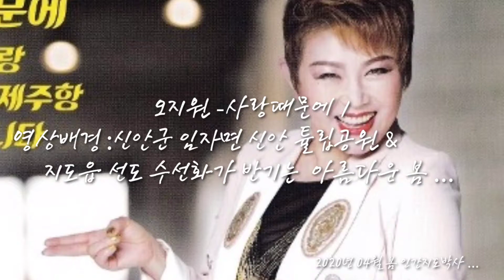가수 오지원 -사랑때문에 /영상배경 :신안군 임자면 신안 튤립공원 & 지도읍.선도 수선화가 반기는 아름다운 봄 ...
2020년 04월 봄 ...
신안군 임자면 신안 튤립공원 & 지도읍 선도 수선화가 반기는 아름다운 봄 ...